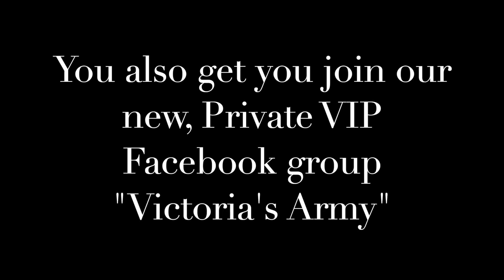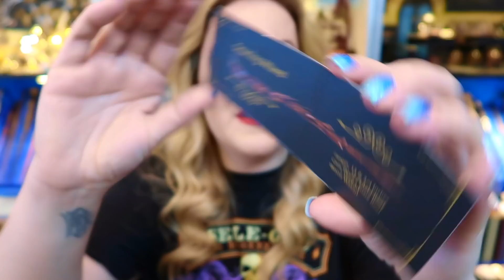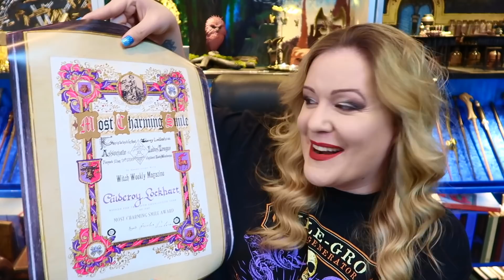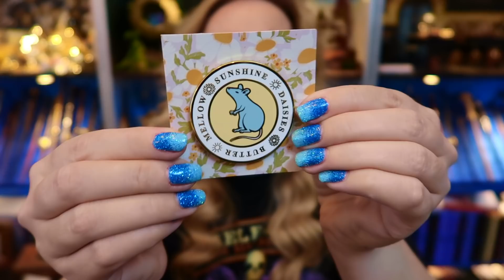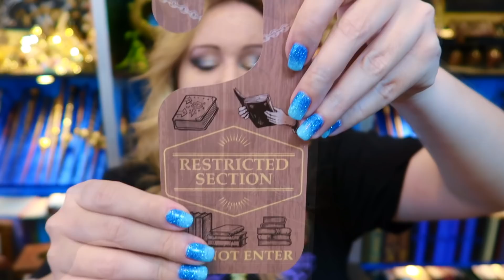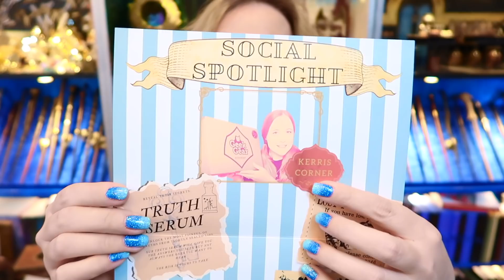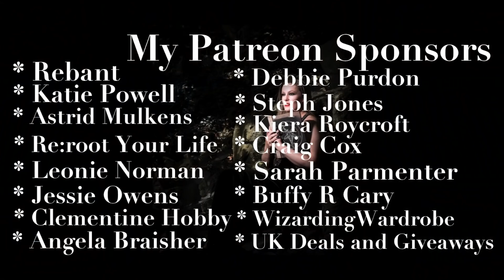GEEK GEAR WIZARDRY FEBRUARY 2021 UNBOXING | VICTORIA MACLEAN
Wow well I was hoping for a box that was much better then January’s box and thank god it was. I really liked this box. Especially their prop replica item 🥰

Always✨

Victoria Maclean
NEATH
SA11 9DT